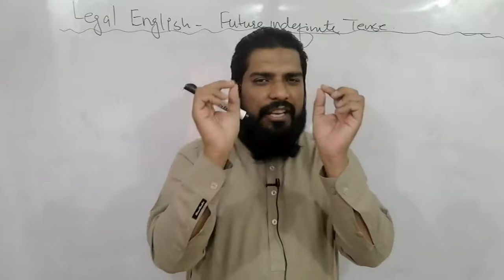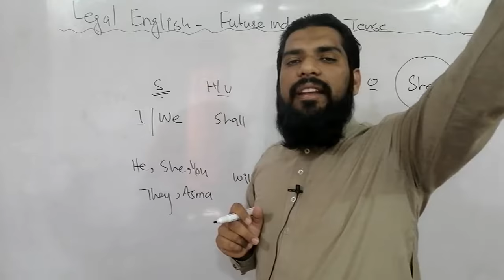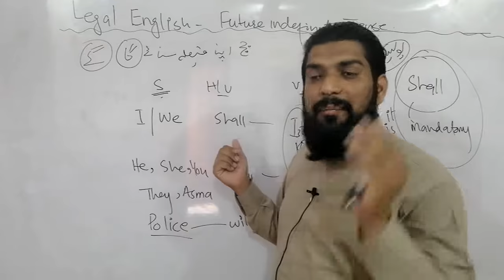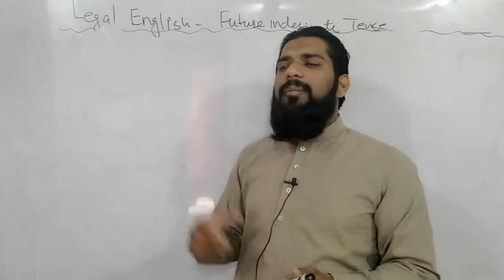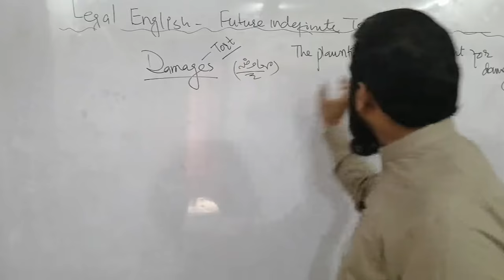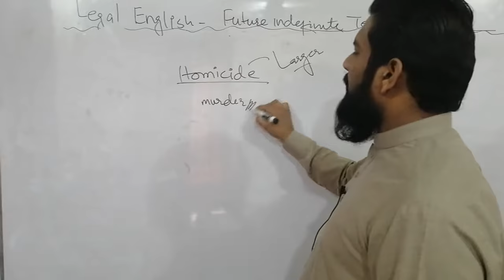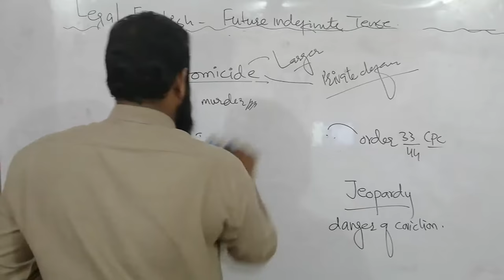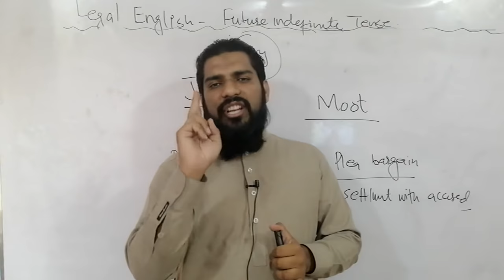LEARN LEGAL ENGLISH LECTURE 6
51/3 KACHA LAWRENCE ROAD LAHORE